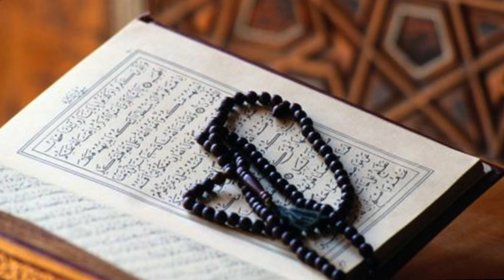خويئندني قورئاني بيرؤز به ده نكيئكي زؤر خؤش